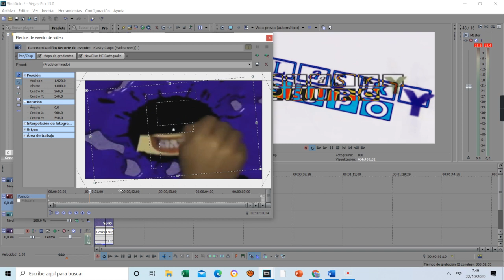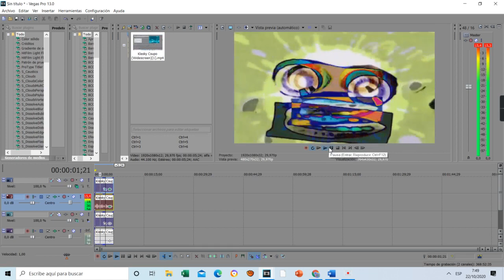How to make Evil Chordquake